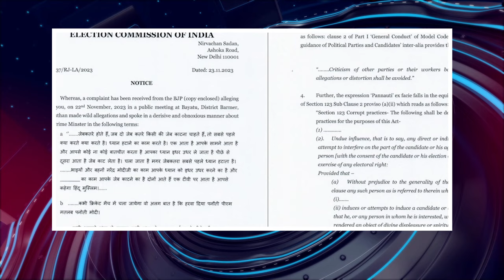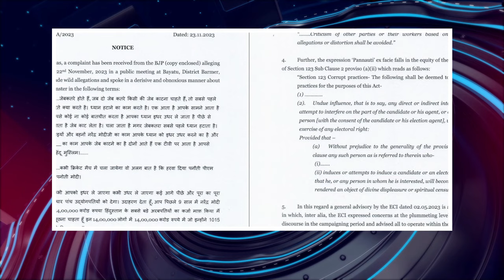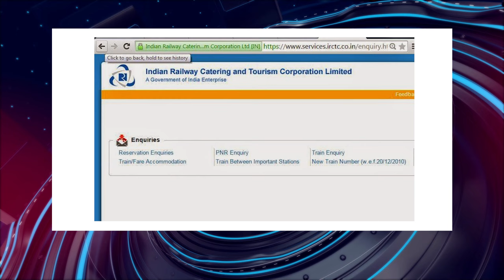பொதிகை இரவு 8 மணி எக்ஸ்பிரஸ் செய்திகள்